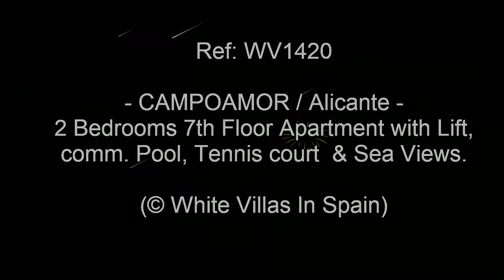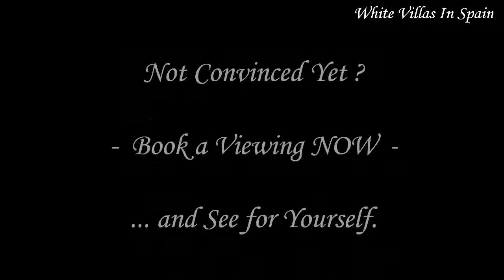CAMPOAMOR: 2 Bedrooms Apartment with comm. Pool, Tennis courts & Sea Views (©WhiteVillasInSpain)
Ref: WV1420 - CAMPOAMOR (Orihuela Costa) -

Fantastic two bedroom Apartment located on the 7th Floor with Lift access. There is a beautiful communal Pool and views of the Sea from your sun terrace.

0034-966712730